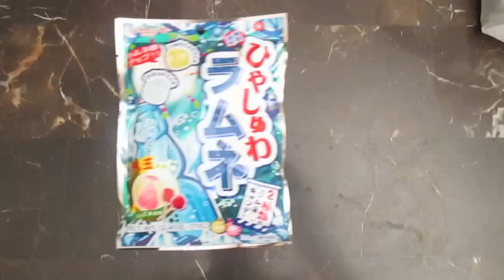AMERICANS TRYING JAPANESE CANDY PRANK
NOLAN - nolanemme
NICK - nick_thehat
ADAM - adammannn